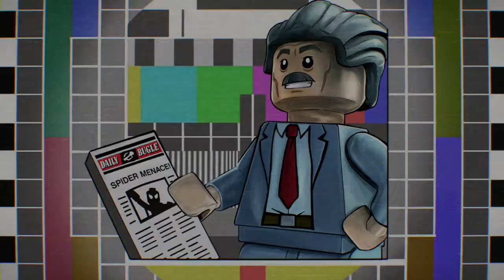Lego Marvel Superheroes 2 #6 - Vibranium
Google+ - Yes
Tumbler - NO
Pineterest - NEVER
Blogger - YES

Panzoid
used to make our intro and thumbnails